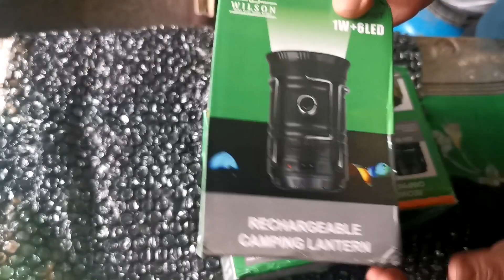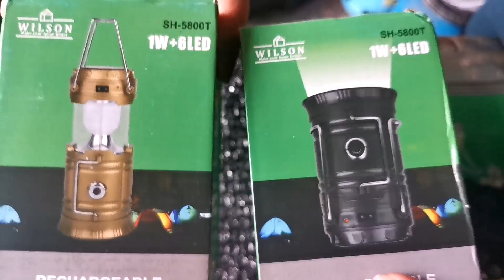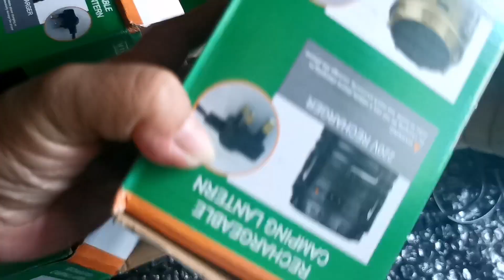SOLAR LIGHT | EMERGENCY LIGHT FOR BROWNOUT | CAMPING LIGHT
solar
solar panels
solar energy
solar flare
solar lights
solar attic fan
solar air conditioner
solar activity
solar array
about solar energy
about solar panels
solar battery charger
solar battery
solar battery bank
best solar panels
battery solar price
solar charger
solar charge controller
disadvantages of solar energy
diy solar